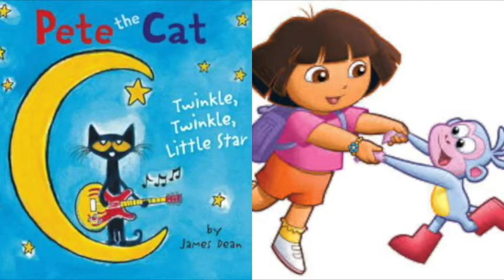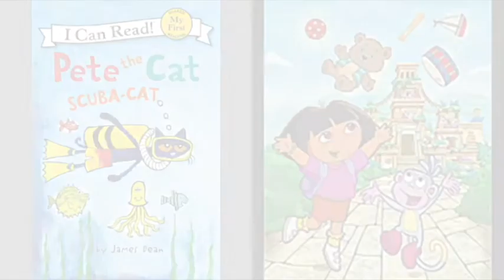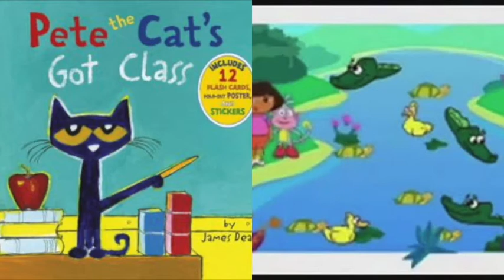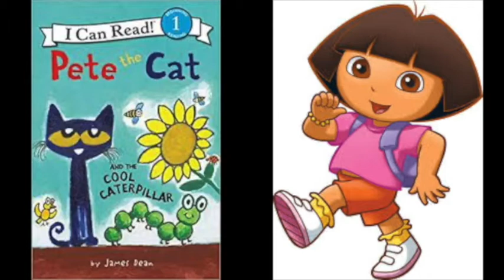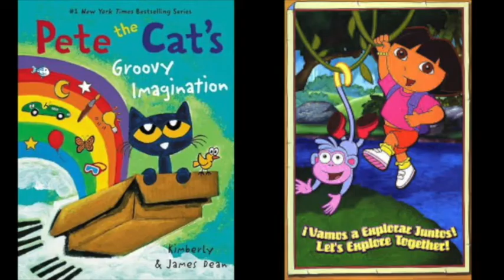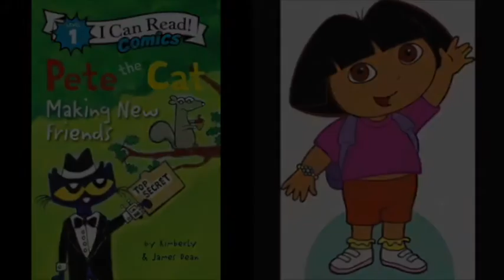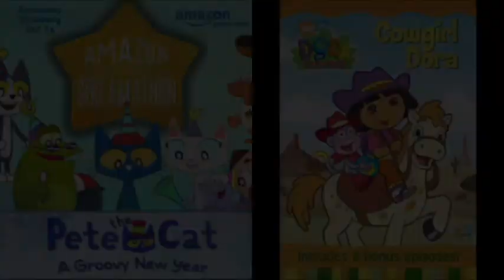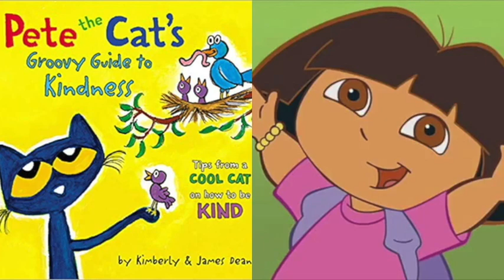MERGED Pete The Cat and Dora The Explorer Alpha Pig's Bingo